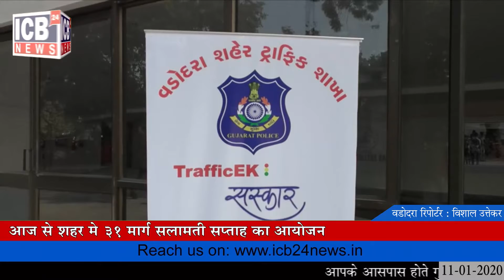VADODARA : आज से शहर में 31st मार्ग सलामती सप्ताह का आगाज